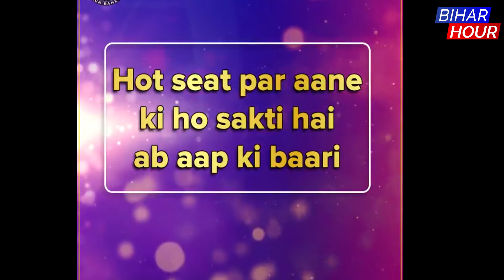Amitabh Bachchan's 'Kaun Banega Crorepati' season 13 to start from today KBC 13 , SonyLIV per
For  Registration
Sony Entertainment Television will commence registrations for Season 13  of KBC from 10th May.
Mr. Bachchan will ask one new question every night at 9:00 PM on Sony TV. You can answer these questions either through SMS or through Sony LIV